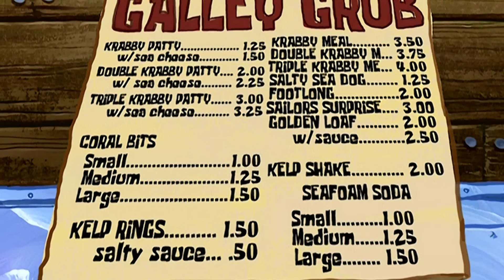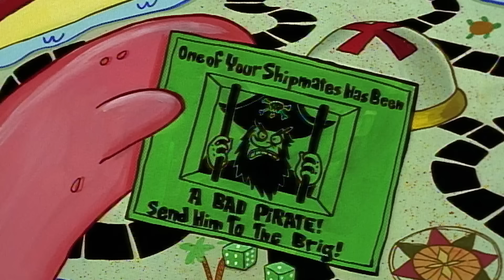17 MINUTES Inside the Krusty Krab! 🦀 | SpongeBob | Nicktoons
Ever wonder what kind of shenanigans go on in the Krusty Krab? Here's a look inside including SpongeBob on the cash register, a visit from Mermaid Man and Barnacle Boy, and even inside the Krusty Krab Kitchen!